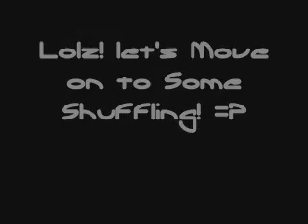Another Night Out at The City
Lolz, Saturday Night. At the city and on the way home random vids. LOL! Enjoy!